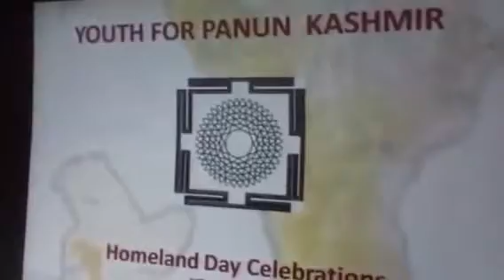ULTIMATE ..Ethos of Kashmir .....Homeland Calling 2012 rendition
A big Kudos to Mst Vansh Pandita for this outstanding & spectacular performance...
God bless ..the Child prodigy

Kashmir is known as the abode of Rishis because it has provided a calm and serene shelter to sages and savants for their penance. In the hoary past, it was inhabited by the Nagas as is vouched by Nila in his Nilmat Purana and Kalhana in his Rajatarangini. Nila, himself a naga, was the son of the illustrious Rishi, Kashyapa. The penance and the efforts of Kashyapa transformed the vast span of water called the 'Sati Sar' into a fertile valley fit for inhabitation and worship by the austere Rishis. It was he who helped these Rishis to get rid of the demon 'Jalodbhava'. These Rishis, finding the place secure for their 'Tapas', made it their home and gave it the name 'Kashyapa-mar' after the Rishi who founded it. This name, in due course became Kashmir.

This tradition of customs, rituals and festivals gives a distinct identity to the Kashmiri Pandit community and needs to be preserved and nurtured alongwith other important facets of our community life and our beloved mother tongue, Kashmiri, which has been enriched by the writings of Lal Ded and Nunda Rishi, Habba Khatoon and Arnimal, Parmanand and Shamas Faquir, Masterji, Mehjoor, Azad, Nadim and scores of other poets, writers and thinkers.

KASHMIRI ETHOS  & CULTURE in this song...Outstanding, Awesome, marvellous, spellbound, unprecedented rendition..

God bless Mst VANSH PANDITA. the Child prodigy

EXODUS OF 19thApril 1990

Feel the longing and perpetual Pain & Agony of a whole lot of Generation of People of more than 500 000 KashmiriPandits who left their Homeland Kashmir in the aftermath of the TERROR UNLEASHED on them on the night of 19th January 1990 by Islamic Jihadists , the Holocaust day in Kashmir.

For Generations they lived together side by side with their Muslim Brethren till January 1990 when the dreadful ethnic cleansing was completed in Kashmir at the behest of Pakistan Operation Topaz, and the very Iron clad Strong Bond between Kashmiri Pandits & Kashmiri Muslims was shaken and torn apart into pieces for all times to come. and accordingly as a consequence the Idea of PANUN KASHMIR was born in Exile in Jammu in the 90s.

God bless Kashmir My Homeland!.